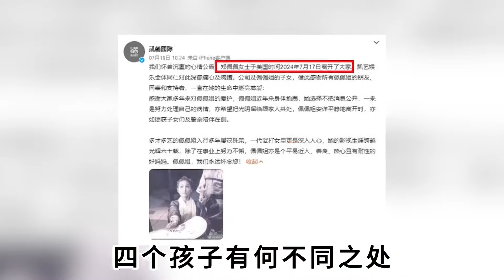怀孕八次生下三女一子，同样都是郑佩佩的子女，四个孩子有何不同